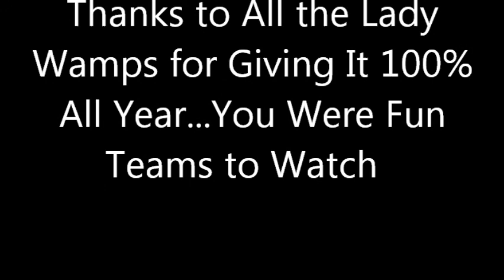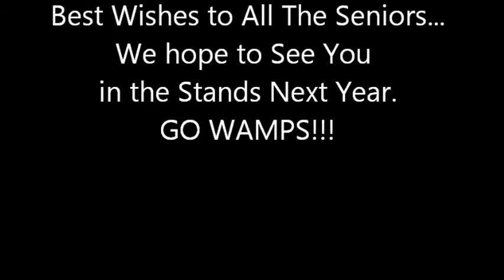Lady Wamps Basketball 2020 Banquet Video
banquet